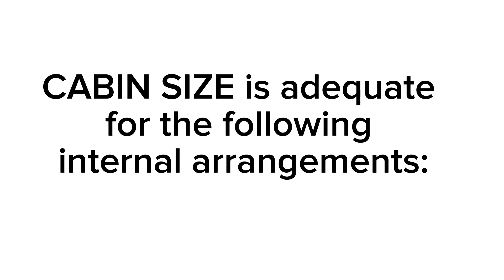Agusta AW139 helicopter 🚁 | primary & secondary roles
Agusta AW139 helicopter is a westland helicopter made by Italy.